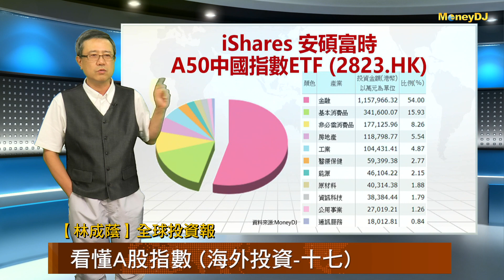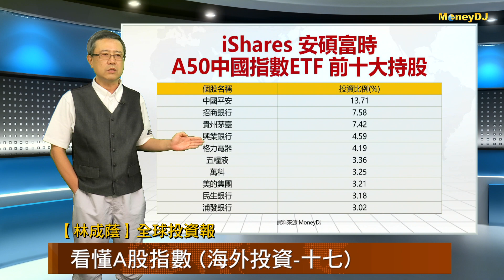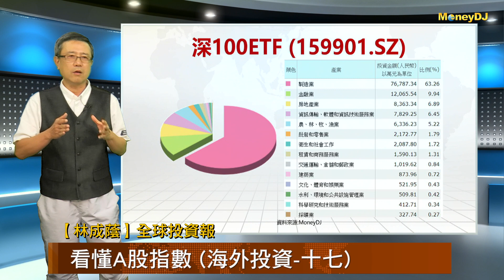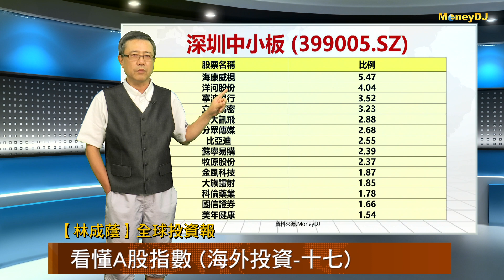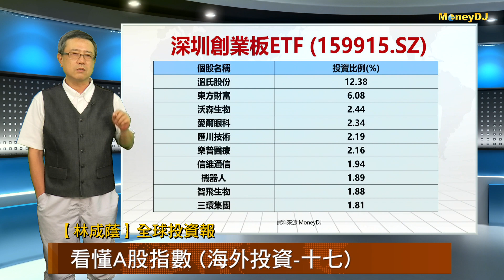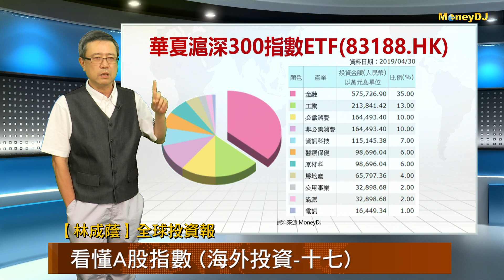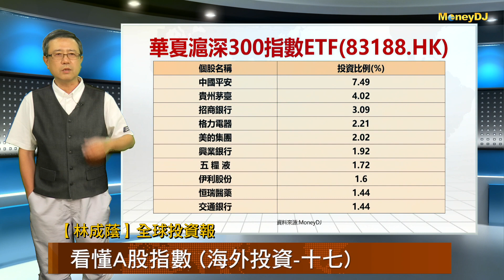20190719【林成蔭投資密碼】看懂A股指數(海外投資-十七)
先前我們的海外投資篇跟大家介紹過很多美股相關的影片，我們最近跟大家提到中國股市相關的資訊，中國股市的投資選擇很多，究竟該如何從裡面去做選擇？深證、上證、中小板、創業板還是滬深等等指數型的ETF選擇很多，他們裡面各佔的產業都不太一樣，就要看各位投資人想要投資什麼樣的標的了！

搞定海外投資的8堂課 : 面對風險遽增的台股，必須掌握更多避險工具！我將多年來海外投資的心得、資訊來源和研判方式整理成這本書，主要內容如-投資美股、中國股市必須知道的六件事，挑選標的撇步、海外各券商與國內各券商(複委託)的比較、國際級大咖與退休金如何資產配置、選股等，相信對於有志投資海外的朋友，可以節省寶貴時間，運用3階段8堂課投資心法，從台灣投資全世界，讓錢幫你賺錢！歡迎指教！

大綱：
基礎觀念
第1堂課：從台灣投資全世界
第2堂課：投資海外的管道
第3堂課：開始海外投資的5個W

策略應用
第4堂課：投資美股要知道的6件事
第5堂課：投資中國股市要知道的6件事
第6堂課：好實用的國際財經資訊

實務操作
第7堂課：挑選標的小撇步
第8堂課：買賣訊號與風險控制